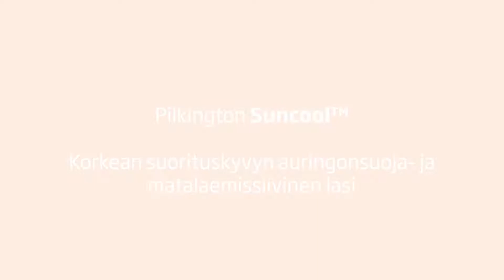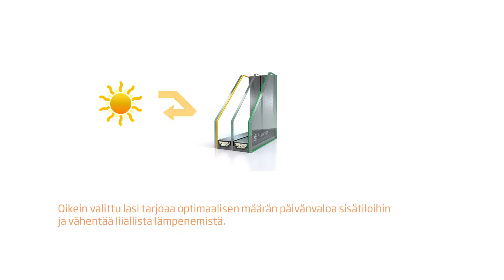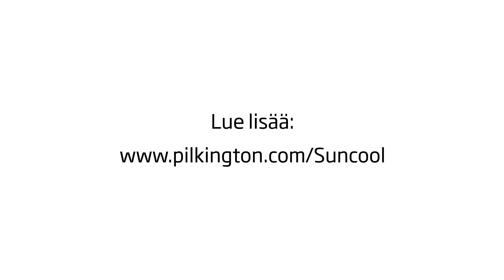Pilkington 𝗦𝘂𝗻𝗰𝗼𝗼𝗹™ esittelyvideo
Pilkington 𝗦𝘂𝗻𝗰𝗼𝗼𝗹™ on matalan heijasteen ja korkean suorityskyvyn omaava lasi.